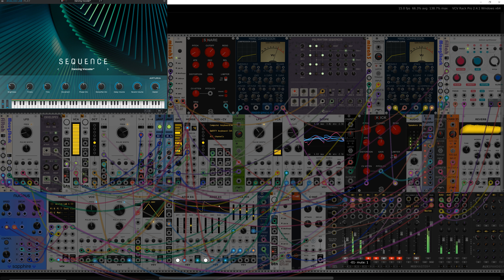Sequential Sadness w/ Analog Lab Play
Sometimes we need a sad dance track...
another vcv rack experiment utilizing VCV Host and Analog Lab Play
I'm using the MIDI-CV module to enter chords via my computer keyboard
Modules used:
    ADSR EG
    LFO
    Merge
    Noise
    Octave
    Quantizer
    Scope
    Sequential Switch 1 to 4
    VCA
    VCA Mix
    VCF
    VCO
    Wavetable VCO
    Closed Hat
VCV: VCV Core
    Audio 2
    MIDI to CV
    Envelopes
    Polyrhythm Sequencer
    Filtah
    MaugShark
    Mixah3
    AuxSpanderJr
    MixMasterJr
    [K]ICK
    [S]NARE
    Drums - Closed Hats
    Drums - Snare